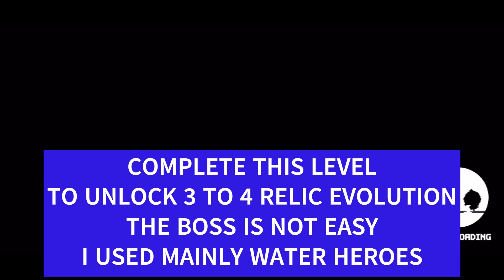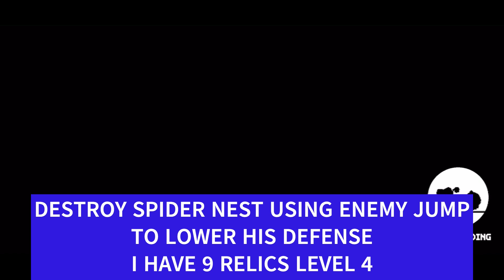How to UNLOCK RELIC EVOLUTION in EXPEDITION - Guardian Tales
Today we go through the Guide on how to unlock relic evolution in expedition on GUARDIAN TALES!
There are 2 bosses to fight and each will unlock one level of relic evolution.
For the second boss i had already 9 relic rank 4. I suggest to use the boost rewards to increase your relic total gain.